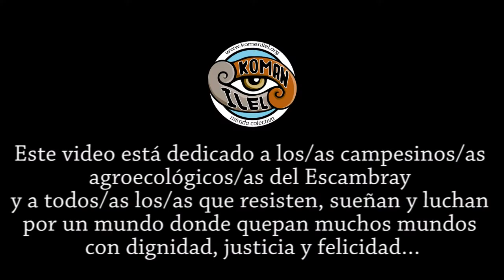La finca forestal de Eusebia y Juan